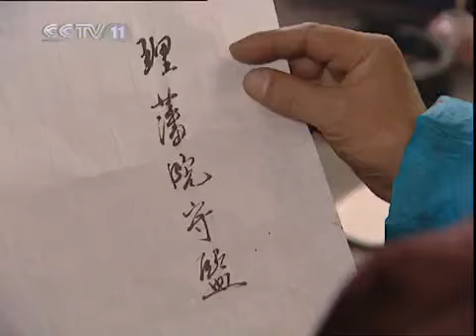【唐国强演绎雍正皇帝】 《雍正王朝》第10集 （唐国强/焦晃）欢迎订阅China Zone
【本集精彩】康熙一行人回京，和以往不同的，是太子身边已经没有了仪仗。而和他同时囚禁的，还有两位阿哥。康熙在进城前，邀请了太子的师傅王掞同车共乘，引起众多官员的猜疑。为了将八阿哥胤祀推上太子之位，佟国维开始暗中串通。王掞为保太子，在乾清宫哭谏，最后给康熙命人护送回府。康熙道地方二品以上官员，在京四品以上官员，都可以择贤举荐新太子。

【剧情简介】康熙皇帝驾崩，继位者四阿哥胤禛，在当政后出现的“摊丁入亩、火耗归公”、“士绅一体当差一体纳粮”、“河南罢考案”、“铁帽子亲王大殿发难逼宫”、“含泪杀亲子”等一系列旨在推行新政、抑制官绅敛财和宫廷内部党争、挤压的历史事件贯穿雍正的一生和雍正王朝。